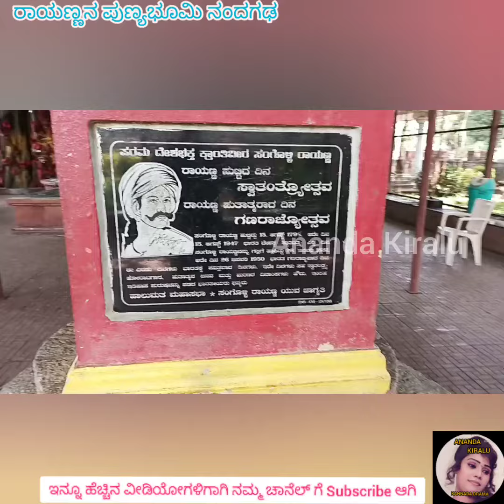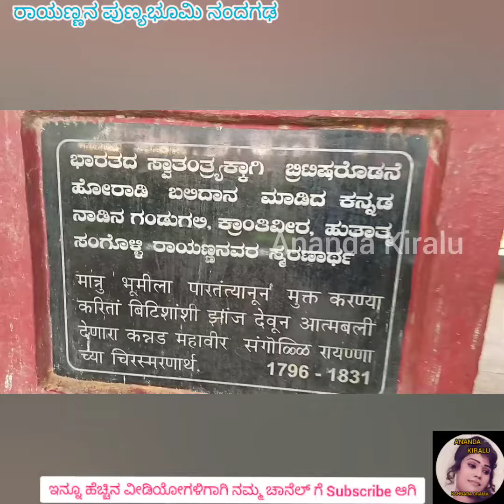ಸಂಗೊಳ್ಳಿ ರಾಯಣ್ಣ ಗಲ್ಲಿಗೇರಿದ ಪುಣ್ಯಭೂಮಿ ನಂದಗಡ. sangolli rayanna death place nandagada